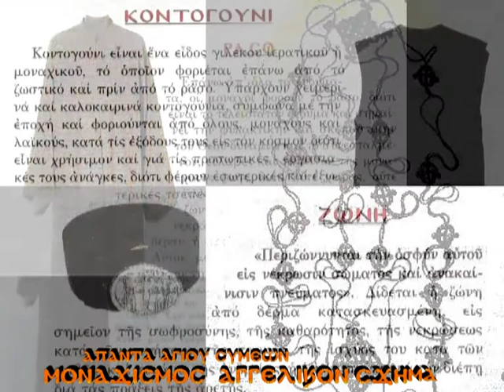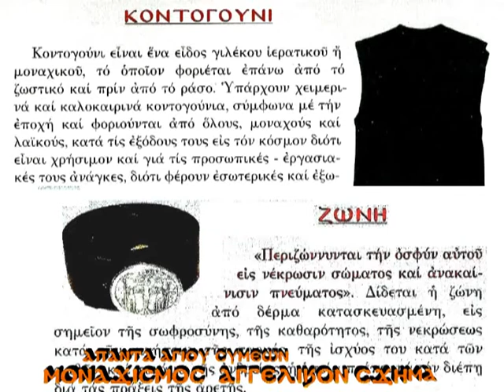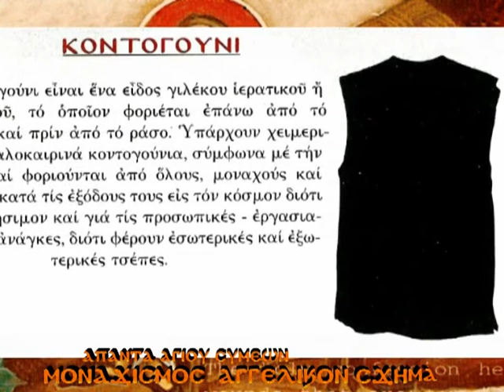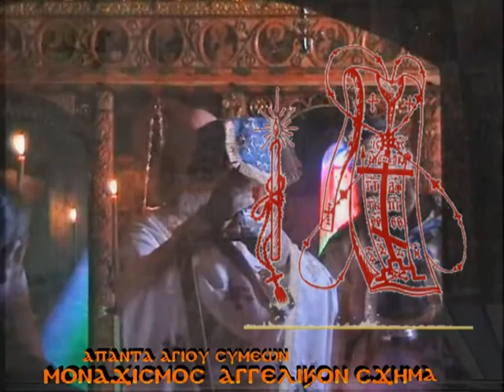3 αγιος ΣΥΜΕΩΝ ΝΕΟΣ ΘΕΟΛΟΓΟΣ ΜΟΝΑΧΙΣΜΟΣ 29λ